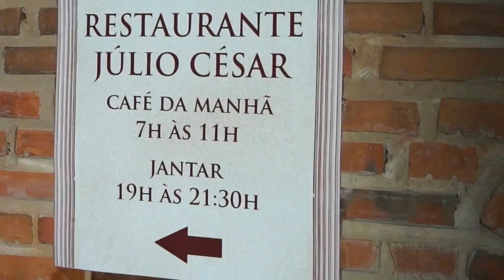COLISEUM Beach Resort esp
Coliseum Beach Resort